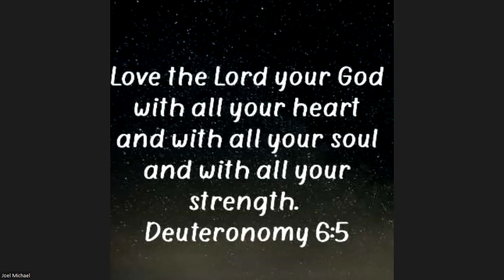GOOD NEWS MESSAGE EVG.BIJU VARGES